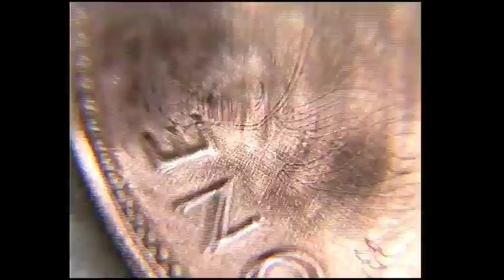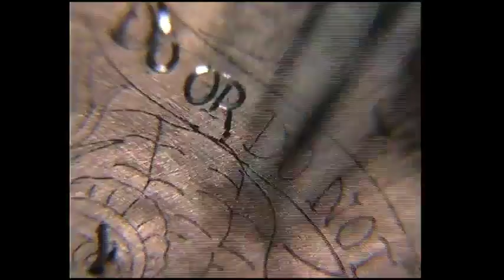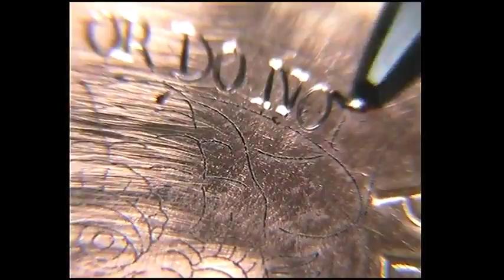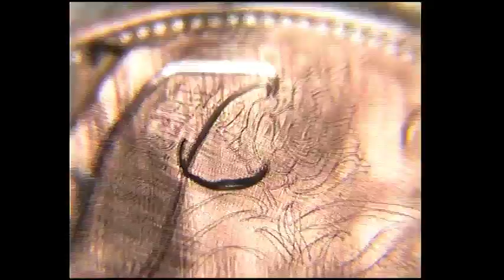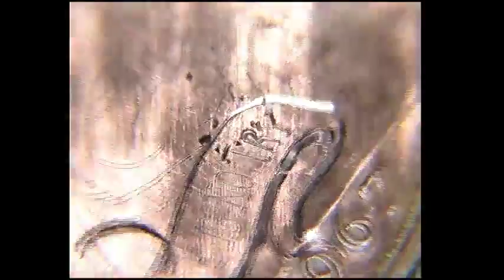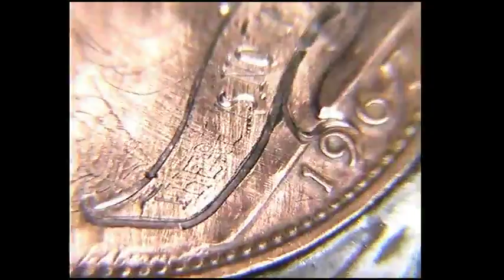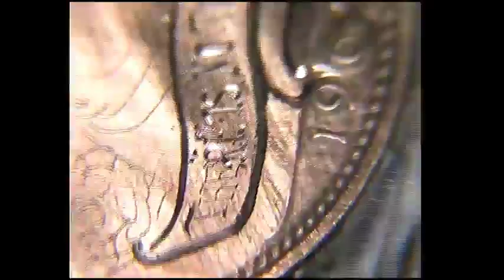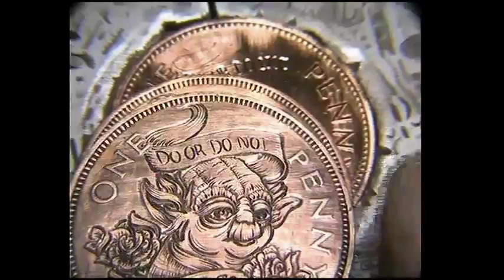Hand Engraving Yoda with the Homemade Hand Engraving Machine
Google it :)